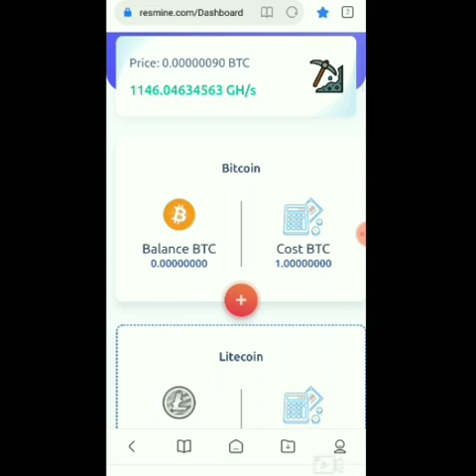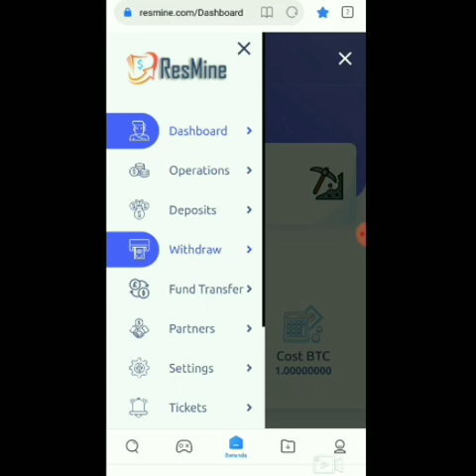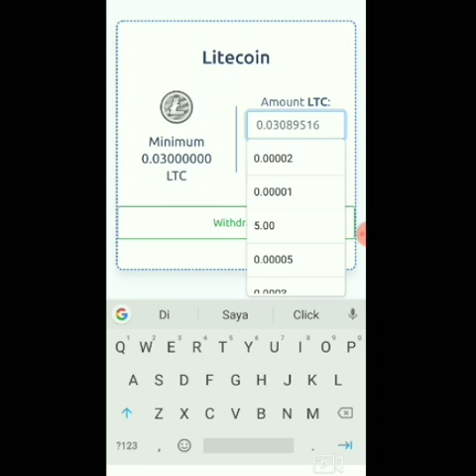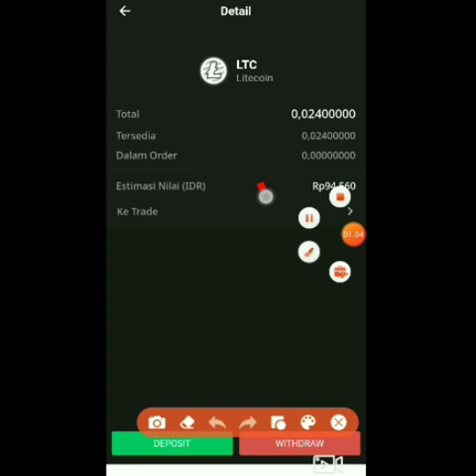LANDING PERDANA 0.024 LTC DARI MINING MULTICOIN GRATIS TERBARU 2021|| RESMINE TERBUKTI LEGIT!!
KALI INI ADMIN INGIN MEMBAHAS WEBSITE MINING MULTICOIN GRATIS TERBARU 2021. DIMANA KALIAN BISA MENAMBANG 20 JENIS CRYPTO SECARA GRATIS. PERTAMA GABUNG KALIAN AKAN MENDAPATKAN 100 GHS. DI WEBSITE INI JUGA ADA OPSI UNTUK MELAKUKAN REINVEST UNTUK MENAMBAH KECEPATAN DARI BALANCE YANG KALIAN DAPATKAN.
MAIN GRATIS AJA TIDAK PERLU DEPO. MANFAAT KAN MENU REINVEST UNTUK MENAMBAH KECEPATAN MINING.

JADI SIMAK VIDEO NYA BAIK BAIK JANGAN DI SKIP AGAR KALIAN TIDAK GAGAL PAHAM!!

OKE BOSQ..

LINK DI HAPUS. WD TERKAHIR PENDING POTENSI KE ARAH SCAM!!

NB : SUPPORT KE DIRECT WALLET BAIK INDODAX, REKENINGKU, BINANCE, TRIV DAN LAIN LAIN.

Website penghasil dollar gratis legit 2021

BUAT KALIAN YANG TERTARIK PADA WEBSITE MULTICOIN LAIN NYA YANG TERBUKTI LEGIT DAN INSTAN PAYMENT.

FAUCET SPIN

FAUCET BITCOIN GRATIS TERBUKTI LEGIT 2021
SUPPORT INDODAX DAN REKENINGKU :

Faucet btc gratis terbukti legit minimal WD 3000 Satoshi ke FAUCETPAY langsung WD guys :